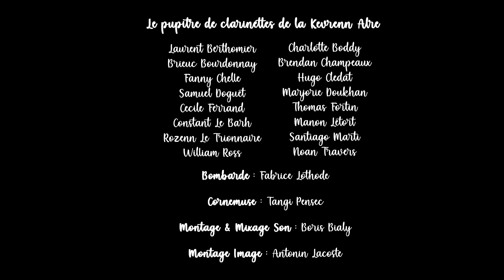Kevrenn Alré - Caden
Voici une composition musicale du 5ème pupitre de la Kevrenn Alré, les clarinettes, créée pendant le confinement du Covid-19.

Les clarinettes :
Laurent Berthomier
Brieuc Bourdonnay
Fanny Chelle
Samuel Doguet
Cécile Ferrand
Constant Le Barh
Rozenn Le Trionnaire
William Ross
Arthur Stockel
Charlotte Boddy
Brendan Champeaux
Hugo Clédat
Marjorie Doukhan
Thomas Fortin
Manon Letort
Santiago Marti
Noan Travers

Chant : Constant Le Barh

Bombarde : Fabrice Lothodé

Cornemuse : Tangi Pensec

Montage et Mixage Son : Boris Bialy
Montage Image : Antonin Lacoste